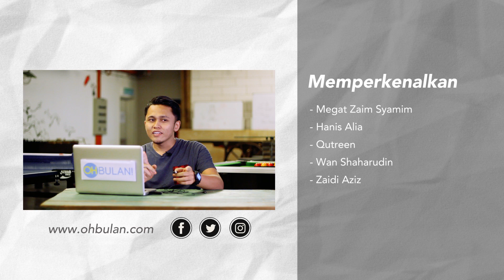OH!Bulan cuba teka kartun 'childhood'. Dah tua rupanya kita ni...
Trivia : Korang tau tak Usop Sontorian merupakan diadaptasi daripada kisah sebenar berlatarkan Parit Sonto di Johor. Kitorang pun baru tau!
Tengok macam mana OH!Bulan thtrowback kartun zaman bebudak dorang. Kata peminat kartun? Meh sini teka kartun apa cuma dengan mendengar lagu tema. Macam macam ragam dorang ni!
Korang semua boleh teka tak? Berapa yang korang betul? Share lah dengan kitorang!

Ps. Rindunya zaman budak budak kan? Dah tua rupanya kita ni.

Nak tengok banyak lagi video menarik dari OHBULAN?